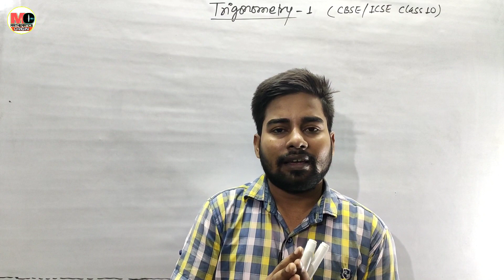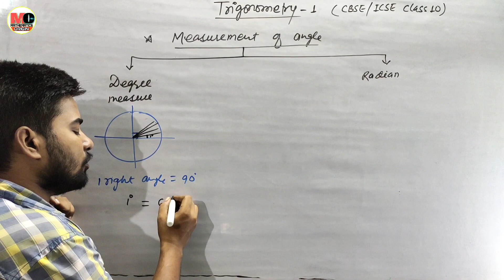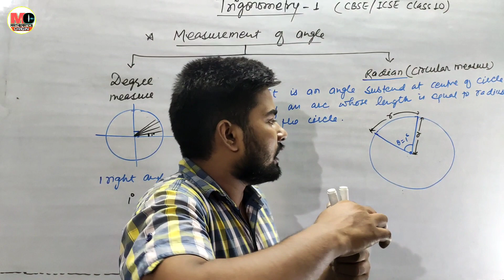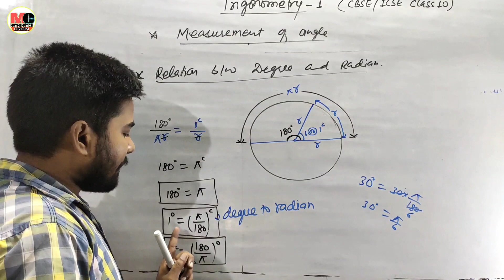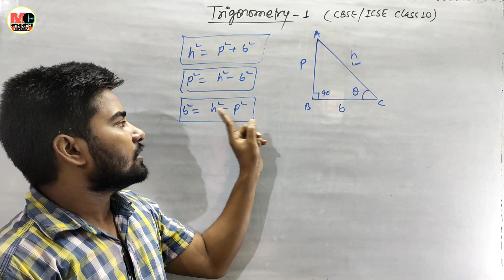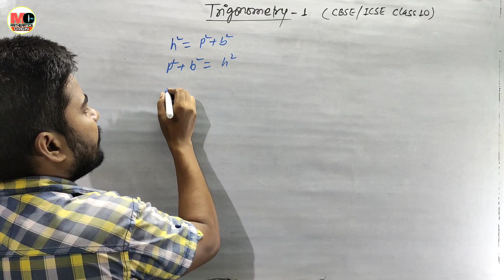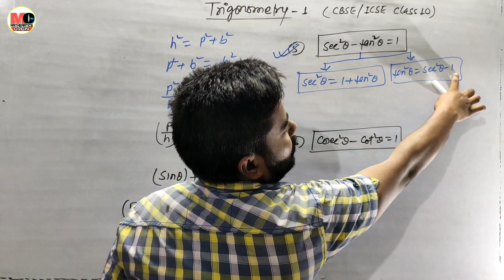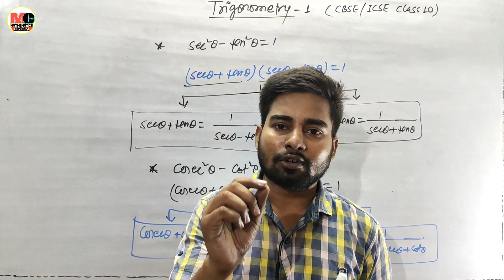Trigonometry Class 10 | CBSE | ICSE | Deepak Roy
Trigonometry Class 10, CBSE, ICSE, Mathematics Origin, Deepak Roy

This video is also for:-
NTSE
olympiad
ICSE Class 9
general competitive exams

Topics Covered:-
angle
measurement of angle
degree
radian
relation between degree and radian
radian and degree
degree and radian
trigonometric formula
trigonometry

Offline Centre:
1) Mathematics Origin
add- GUR KI MANDI, GAIGHAT, RAMBABU COLONY, Opp. ZAIKA RESTAURENT, Patna-7

2) SCOPE
add- SAMPATCHAK,SOHGI MORE,PATNA-7